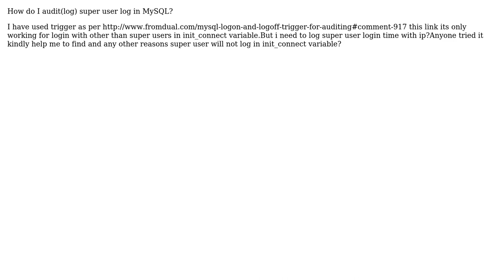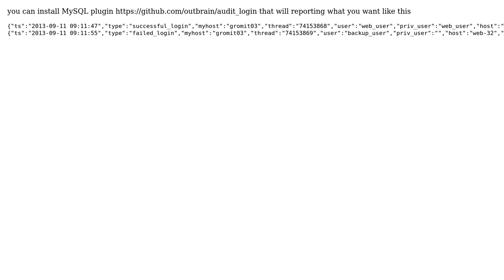Log super user login in MySQL?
With thanks & praise to God, and with thanks to the many people who have made this project possible! | Content (except music & images) licensed under CC BY-SA | Music | Images & others | With thanks to user Selva user ArieL FX and the Stack Exchange Network Trademarks are property of their respective owners. You are responsible for your own actions.